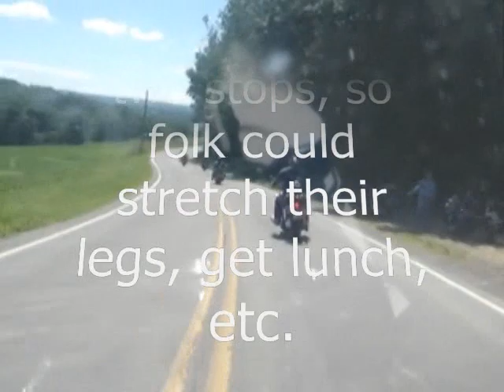bikers for barkers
charity ride for animals held in Altoona on July 5, 2009